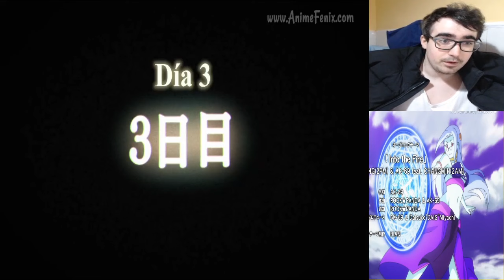EL ISEKAI DEL GOBLIN EMPIEZA DE FORMA MAGNIFICA - RE:MONSTER CAPITULO 1